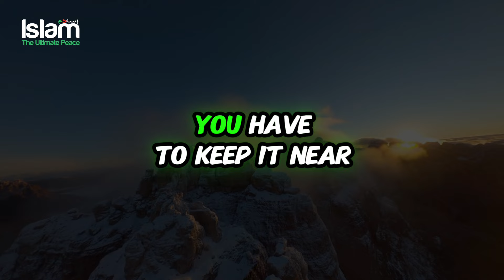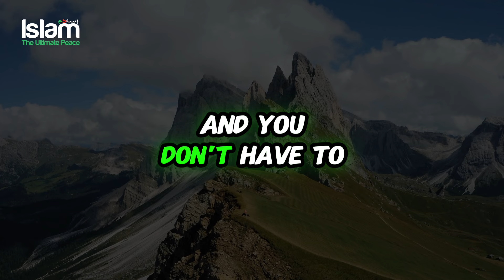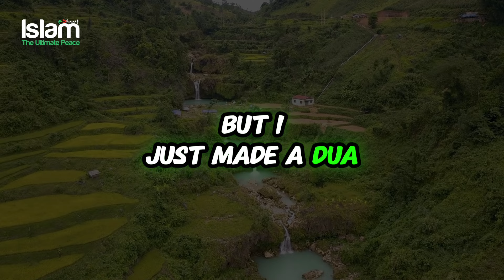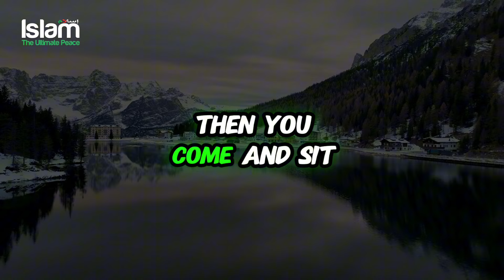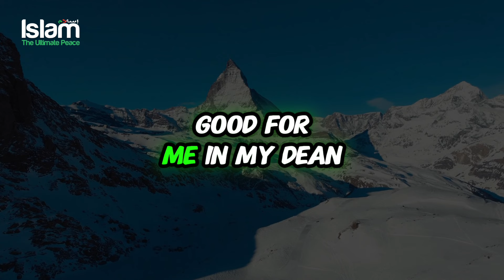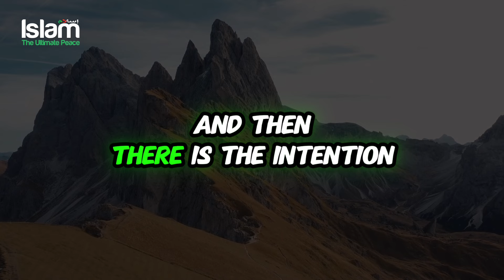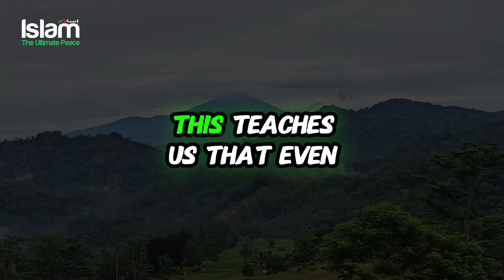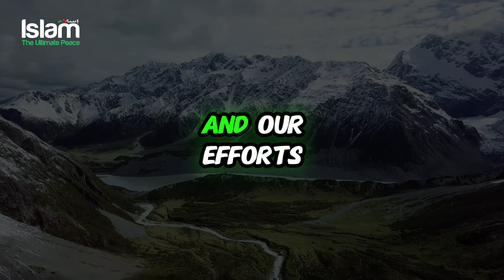TAKE ACTION AND DON'T BE LAZY IF YOU REALLY WANT SUCCESS !